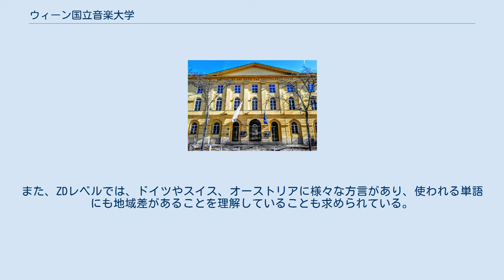ウィーン国立音楽大学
オーストリアの音楽大学・音楽院
ウィーン国立音楽大学（英語: University of Music and Performing Arts Vienna、公用語表記: ドイツ語: Universität für Musik und darstellende Kunst Wien 直訳すれば「ウィーン音楽・舞台芸術大学」）は、ウィーンに本部を置くオーストリアの音楽大学である。
1812年に設置された。
 音楽と舞台芸術のための総合芸術大学である。
中でも、指揮科は世界最高峰といわれ、多数の世界的指揮者を輩出している。
 ウィーン市には、ウィーン国立音楽大学（ウィーン・フィル系）と二分してきた、ウィーン市立音楽院（ウィーン響系）が存在したが、ウィーン市立音楽院は市の財政難により民間に移行。
ウィーン私立音楽芸術大学となった。
 更に現在では、新たな 私立ウィーン音楽院も存在する。
 当大学は永い歴史の中で、「ウィーン楽友協会音楽院」、「ウィーン音楽院」、「ウィーン音楽アカデミー」、「ウィーン国立音楽大学」と学校名が改称されてきた。
音楽家のプロフィールには以上の各名称がしばしば登場するが、古い音楽家の場合、ほぼ現在の「ウィーン国立音楽大学」のことを指す。
 〈大学名称遍歴〉 「専攻科」には、弦楽器、管楽器、打楽器、ピアノ、声楽、チェンバロ、オルガン、ハープ、古楽器、室内楽、作曲&音楽理論、指揮、器楽伴奏ピアノ、声楽伴奏ピアノ、室内楽ピアノ、ギター、オラトリオ、教会音楽、声楽演技指導などがあり、「選択講座」として、ミュージカル・舞台音楽、音楽教育学、楽器学、呼吸法、音楽療法、ジャズ、ミュージック&サウンド・エンジニアリング、エレクトロ・アコースティック、メディア音楽、コンピューター音楽、電子メディア、現代音楽の為のパーカッション、など設置されている。
 中でも、指揮科は世界最高峰といわれ、ワルター、カラヤン、アバド、アーノンクール、メータ、シノーポリ、ヤンソンスほか、多数の世界的指揮者を輩出している。
また、その指揮科の附属機関として、ウィーン・プロアルテ管弦楽団があり、ウィーン音大出身の精鋭が団員として指揮者の卵達をサポートしている。
 約200年の歴史を誇る名門大学の関連人物を挙げるには困難を極めるが、著名な歴代教師・卒業生を列記した。
その中でも、モーツァルト時代に活躍したアントニオ・サリエリが最も古い人物で、創設時絶大な権力を揮った。
 あ か さ た な は ま や ら わ 以上が入試に必要な事項だが、ZD合格証明書に関しては2008年から義務付けられている。
音楽能力に優れていても、この証明書が取得できず入学を断念する留学生も少なくない。
 ZD（「Zertifikat Deutsch」ドイツ語基礎統一試験 ）とは、国際ドイツ語検定の一種で、日常的なあらゆる場面においてドイツ語で生活できることを証明する語学試験である。
文法構造をよく理解し、一般的なテーマの会話に参加できることが求められ、さらに、簡単な状況を口頭かつ文章で表現でき、日常のテーマについての文章を理解できることが必要である。
 ZDは世界的に通用し、職業においてもドイツ語の基礎能力を証明するものとして用いられ、また、ドイツ国籍取得の申請の際にもドイツ語の能力証明として認められている。
ZDの取得はヨーロッパ評議会の設定しているレベルB1の終了を意味する。
また、ZDレベルでは、ドイツやスイス、オーストリアに様々な方言があり、使われる単語にも地域差があることを理解していることも求められている。
 国立音楽大学 私立音楽大学 公立音楽院 私立音楽院 ^ a b ウィーン私立音楽芸術大学